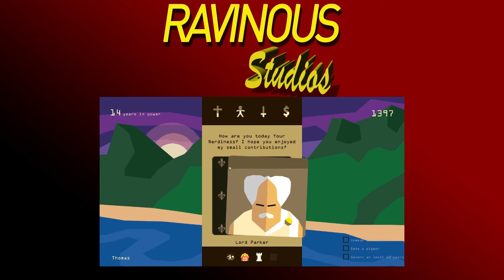REIGNS | (Part 10) Speed Through to the Final Guy!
Rav meets the final NPC so could one of them be the Senator?